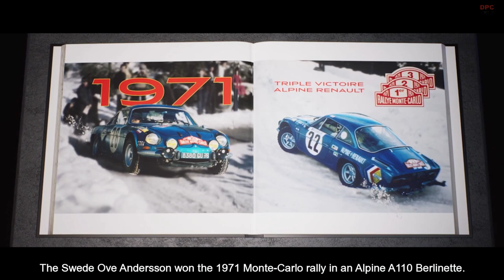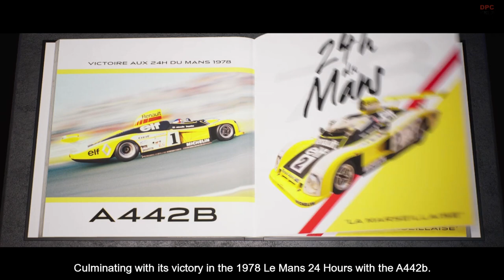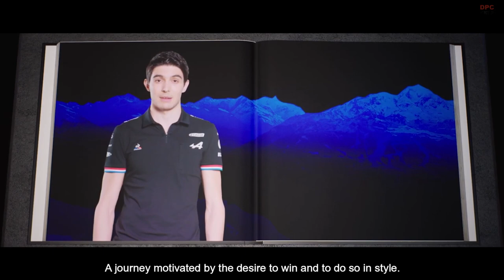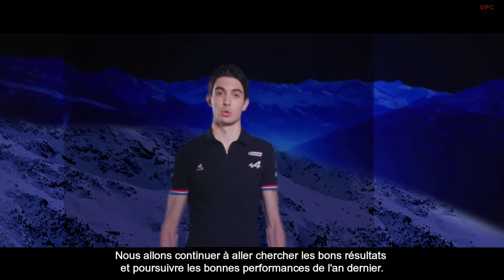2021 ALPINE F1 Team Reveal The New A521 Car Launch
Alpine F1 Team today outlined its strategic vision for its F1 engagement, starting with the 2021 FIA Formula 1 World Championship campaign

The A521 features Alpine’s illustrious and historic racing colours of blue, white and red, which also represents the colours of the French and British flags

Esteban Ocon was presented in team colours for the first time

Alongside Alpine CEO Laurent Rossi and Executive Director Marcin Budkowski was newly recruited Racing Director Davide Brivio

Guanyu Zhou retains his role as the team’s Test Driver in 2021

Alpine F1 Team highlighted its valued support from premium partners: bp Castrol, MAPFRE, DuPont, Microsoft, EURODATACAR, Bell&Ross, le coq sportif, and RCI Banque as well as its portfolio of beneficial technical partners and suppliers